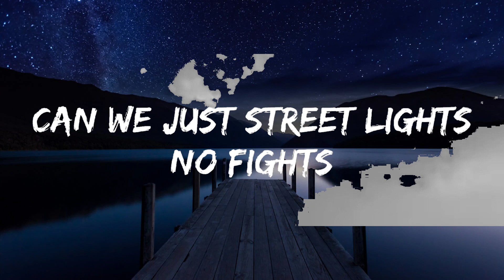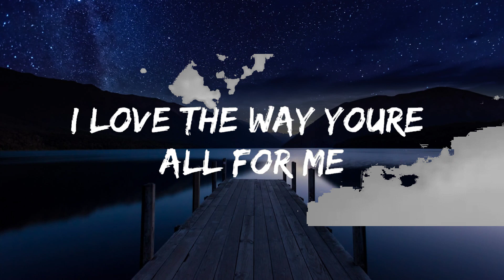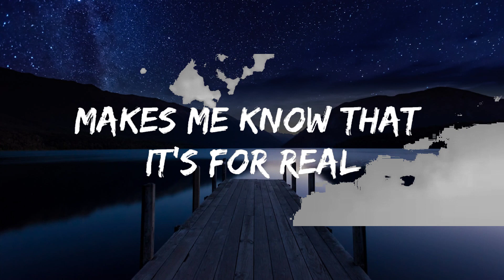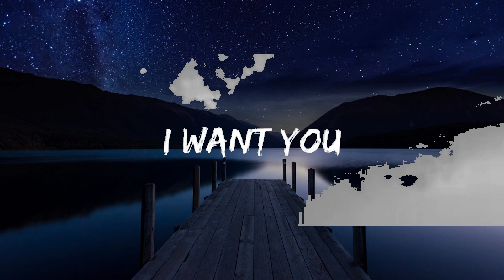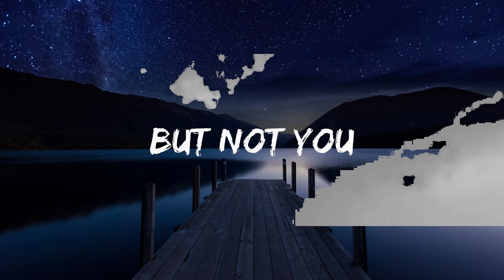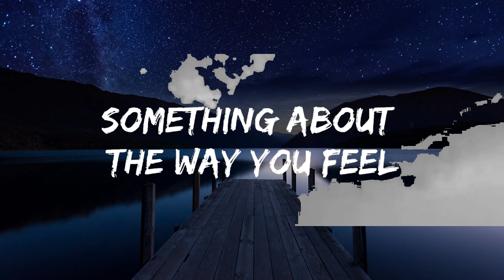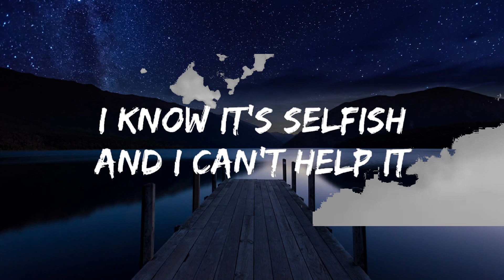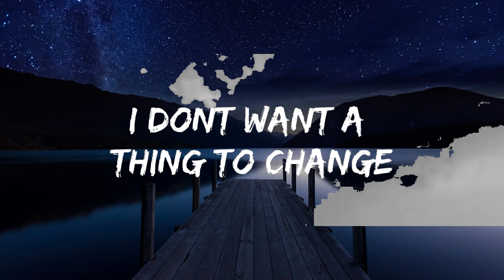Rachel Lorin - Stay As You Are (Lyrics) [7clouds Release] | Top Best Song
🎵 Follow the official 7clouds playlist on Spotify :
​🎧 Rachel Lorin - Stay As You Are (Lyrics) [7clouds Release]
⏬ Download / Stream:

👉  Rachel Lorin

 chàorinmusic

 chàorinmusic.com

☁️ 7clouds:

🎤 Lyrics: Rachel Lorin - Stay As You Are

V1:
Stay
I yêu the way that you walk
I yêu the way that you talk
I yêu the way I’m all you see
I yêu the way you’re all for me
Shh

B:
I know it's selfish and I can't help it
You making me feel like no one else’s
So please

Chorus:
Stay as you are
I don’t want a thing to change about you
I don’t want a thing to change

V2:
I always find something I hate
bout the people that I date
But not you
Something about the way you feel
Makes me know that it's for real

B:
I know it’s selfish and I cant help it
You makin me feel like no one else’s
So please

Ahhh ahhha ahhhh
Ahhh ahhha ahhhh

Bridge:
Late nights
long drives
Can we just
Street lights
no fights
Can we just
Stay

Chorus:
Ahhh ahhha ahhhh
Ahhh ahhha ahhhh